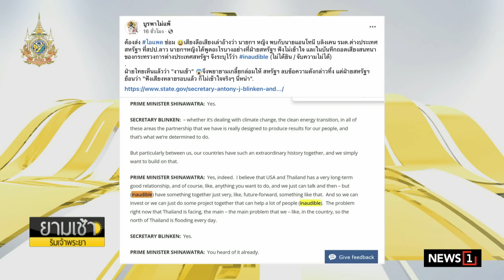นายกฯ ถึงไทย ‘บิ๊กต่าย’ เข้ารายงานปมร้อน : ยามเช้าริมเจ้าพระยา 19/11/2024 ช่วงที่2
นายกฯ ถึงไทย ‘บิ๊กต่าย’ เข้ารายงานปมร้อน จัดโผแต่งตั้ง รองผบ.ตร- ผบช. 20 พ.ย.นี้